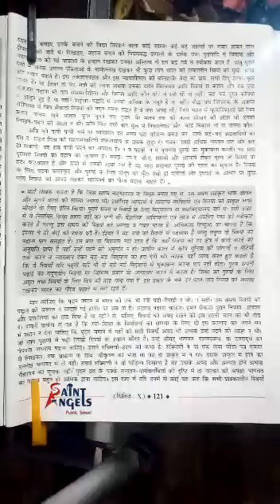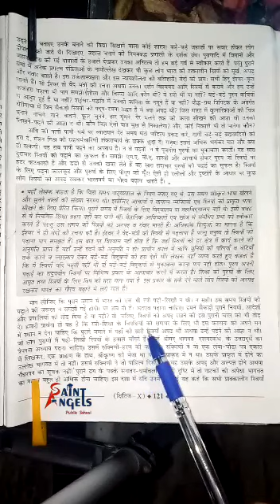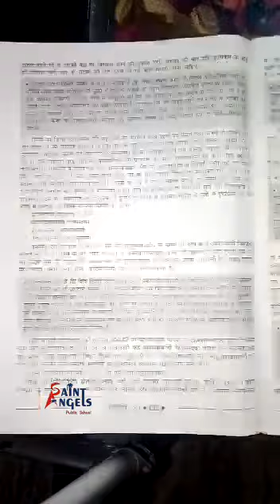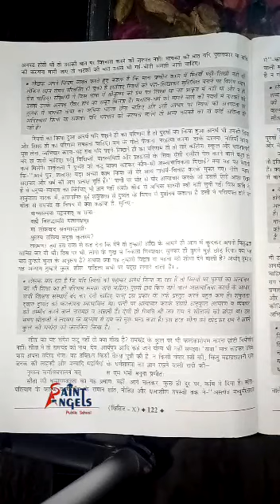SAINT ANGELS SCHOOL, CLASS 10, ESTRI SHIKSHA KE VIRODHI, HINDI CH-15 PART-3